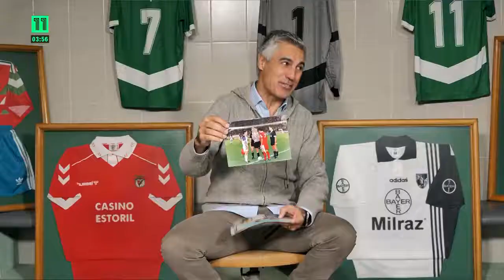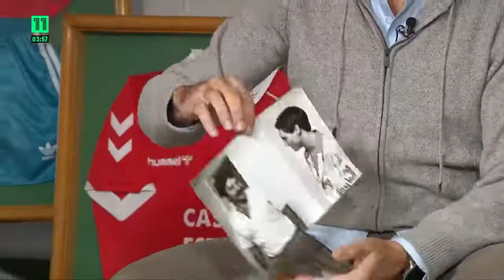Canal 11 Sagrado Balneário Vítor Paneira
Estas histórias fazem do futebol um desporto fantástico, merecem ser partilhadas. Todos os direitos pertencem ao Canal 11. Apenas tenho isto organizado para todos verem da melhor forma.